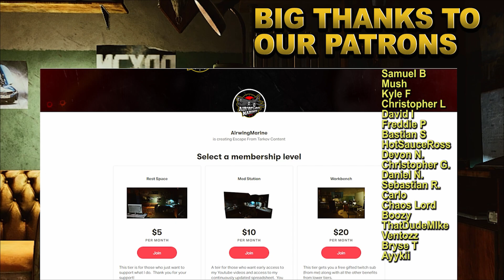Escape From Tarkov - Profit Guide 6.21.21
Wipe or no wipe, you still need money to play, and with the current events it's a GREAT time to play.  I go through some of the items to help keep your stash stocked with rubles so you can enjoy the events with the best gear.

It's easy to overlook items worth a lot of rubles, and loot items not worth the slots they take up.  I dig in and go through some overlooked items so you can maximize the profits you make in your raids.

Battle State Games is constantly changing crafts and barters as well as trader sales.  Escape From Tarkov has a very dynamic economy, and changes like this can quickly change how many rubles you can make in profit with your raids.

🎵 Music used
RAGE! - Hard Alt Rock/Trap Style Hip Hop Beat / Prod. Riddiman x Joe Leytrick (FREE FOR PROFIT USE)